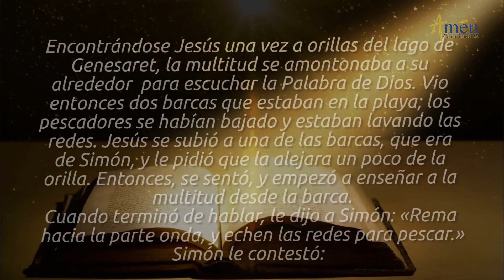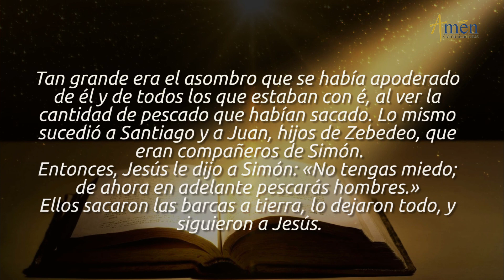Evangelio de Hoy Jueves 6 de Septiembre de 2018 | Padre Carlos Yepes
Vive el Evangeliodehoy. Únete con devoción para reflexionar este jueves 6 de septiembre de 2018.

SÉ DÓCIL A LA LLAMADA DE JESÚS

El mensaje del Evangelio de hoy 6 de septiembre 2018 San Lucas 5, 1-11 es un llamado para que frente a las decisiones que tomes en la vida, cuenta con DIOS, ÉL es la fuente que emana la Luz y fuerza para tu vida

FRASES CENTRALES DEL EVANGELIO DE HOY SEPTIEMBRE 6 2018

a. Jesús estaba a orilla del lago de Genezaret y la gente se agolpaba junto a ÉL para escuchar la palabra de DIOS.
b. Vio dos barcas en la orilla, los pescadores desembarcaron y estaban lavando las redes; subió a la barca de Simón, le pidió la apartase un poco, se sentó y se puso a enseñar a la gente desde la barca.
c. Jesús terminó de hablar, dijo a Simón. “Rema lago adentro, echa las redes para pescar”. Simón le dice: Maestro, hemos bregado toda la noche, sin recoger nada, pero por tu Palabra echaré las redes.
d. Lo hicieron y capturaron tal cantidad de peces, que reventaban las redes. Hicieron señas a los otros, llegaron y llenaron las dos barcas que casi se hundían.
e. Simón Pedro al ver esto, se echó a los pies de JESÚS y dijo: Apártate de mi Señor que soy un pecador “pues el asombro se apoderó de él y los demás, al ver la cantidad de peces que recogieron.
f. Jesús dijo a Simón: “No temas, desde ahora serás pescador de hombres”. Ellos sacaron las barcas a tierra, lo dejaron todo y siguieron a JESÚS.

CREE EN LA PALABRA DE JESÚS.

La sabiduría que tienes no deja de ser relativa, discutible y a veces engañosa.

PRIMERA ESCENA DEL EVANGELIO:
A. La sabiduría humana engañosa, la padeció Pedro, cuando Jesús le pide que eche las redes mar adentro para pescar. Pedro lo increpa y le dice nos hemos pasado toda la noche bregando y no hemos podido pescar absolutamente nada.
B. Pedro era un experimentado pescador, pero descubrirá que la sabiduría humana es relativa.
C. Dirá que porque Jesús lo ha pedido, confiado y fiado en su palabra, echará las redes al mar, desafiando la lógica
personal de pescador, Pedro echa las redes.

SEGUNDA ESCENA DEL EVANGELIO:

1. Pedro y sus compañeros echan las redes al mar, porque JESÚS lo
pedía, lo mandaba, la redada fue muy grande.
2. Quedaron muy impactados, porque allí donde humanamente no había para hacer, viene la abundancia de DIOS, porque la obra ya no es del hombre, sino que la obra y la hora es de DIOS.

LECCIÓN:
1. A veces construimos la existencia, la familia, la empresa, proyectos personales apoyados solo en nosotros, encontramos pocos o nulos frutos o resultados.
2. Pregunta: ¿Qué he hecho de mi vida a los 35, 40 , 50 y he olvidado que no construí desde CRISTO, desde sus Mandatos, sus Palabras sabias, sino desde mis criterios puramente humanos.

TERCERA ESCENA DEL EVANGELIO:
A. Pedro constata la pesca sobreabundante, apoyada solo en la palabra
de JESUS, se siente sobrecogido, conmovido hasta el extremo, lo mismo le pasa a los demás apóstoles.
B. Pedro, se postra y dice a Jesús: “Apártate de mí que soy un pecador”. Él no alcanzaba a reconocer, que sus pocos resultados era porque se apoyaba solo en sus capacidades y criterios.
C. Ahora la abundancia de resultados, y de frutos en la vida se debía a su confianza en DIOS.
El Evangelio termina _ haciendo un llamado concreto a Pedro y sus compañeros. _ Jesús les dice “No teman desde ahora serán pescadores no de sencillos animales, serán pescadores de hombres, de almas”. _El evangelista dice que sacando las barcas a la orilla dejaron todo, relativizaron todo Pedro Santiago y Juan
por seguir a JESÚS.

“SEÑOR TÚ ME LLAMAS A TU SERVICIO, QUE ESCUCHE TU PALABRA Y QUE RELATIVIZANDO LOS PEQUEÑOS TESOROS DEL MUNDO DESCUBRA, QUE LA GRAN VERDAD Y LA GRAN SABIDURÍA ESTÁN SOLO EN TI JESÚS”

VIVIR MEJOR ES CONFIAR EN JESÚS.